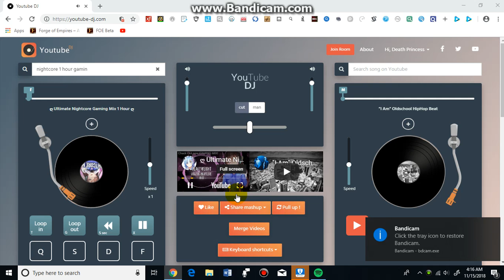Nightcore Gaming Mix